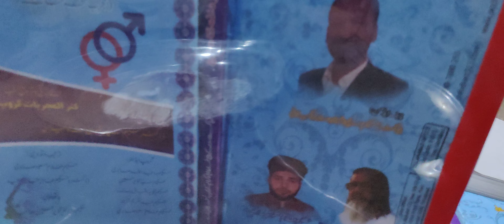کشتہ پارہ براۓ شوگرsugar aur Kuwait ba ke liye Kushtar para